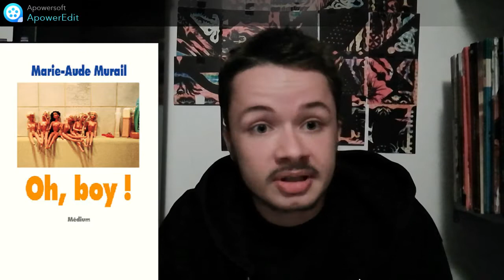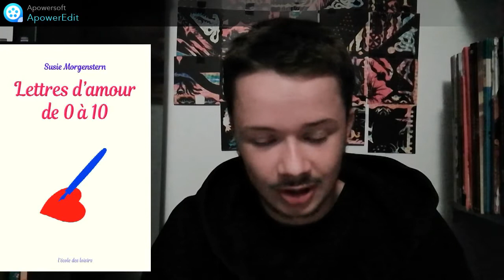Sujet large: Quand tu as peur de Kirikou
Vouloir protéger la jeunesse des vices de ce monde, sur le papier ça a l'air louable. Mais quand ça veut dire prendre les gamins pour des cons et vouloir retirer du marché des livres qui parlent de sujets de société, de sentiments, ou qui montrent juste un bonhomme tout nu, y a peut-être un poil exagération (lol, "un poil"! vous l'avez?)

Merci à Christine Boutin pour m'avoir offert la parfaite illustration de l'individu débile.

0:00 D'où vient le problème
06:21 Les problèmes de société
08:59 La nudité
12:47 Conclusion